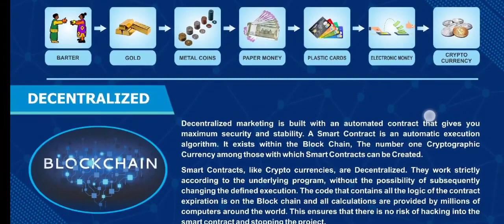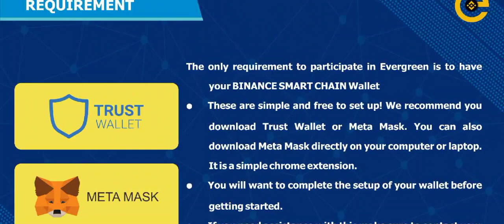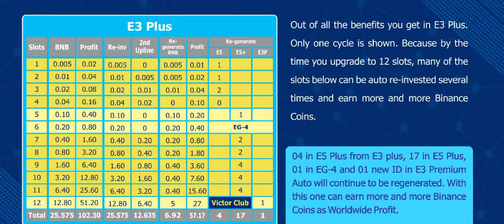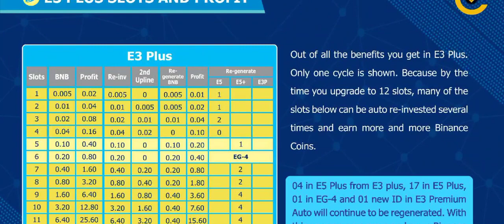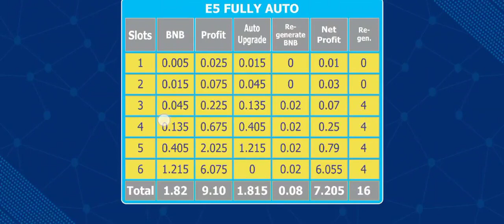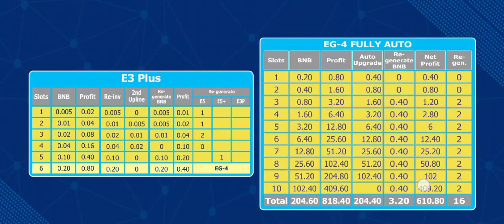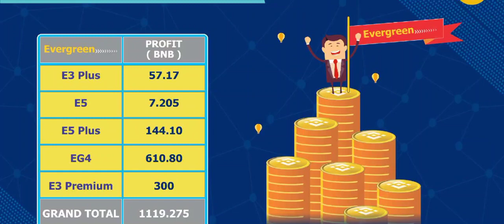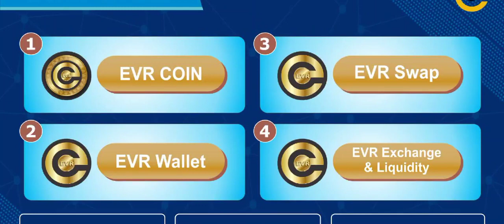Evergreen World Business Plan In Tamil | Earn Lot's Of BNB With Evergreen World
Visit : evergreenworld.io

Evergreen Business Plan Is a Pure Decentralized Smart Contract Based BNB earning Platform. Join & Earn lots of BNB & 100% Referral Income .